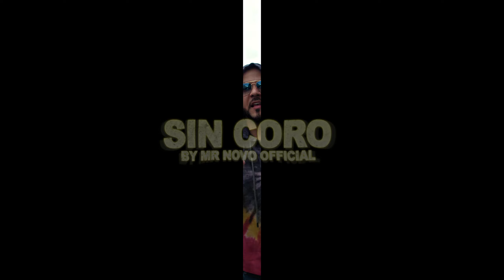Mr Novo - Sin Coro (Music Video) Dir.@NarxFilmz